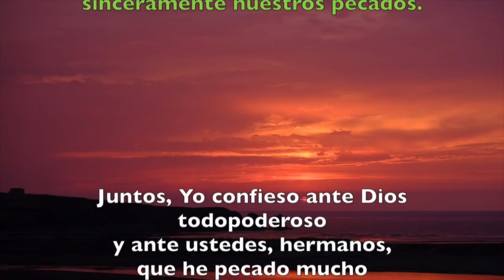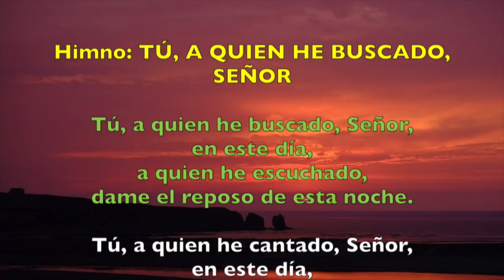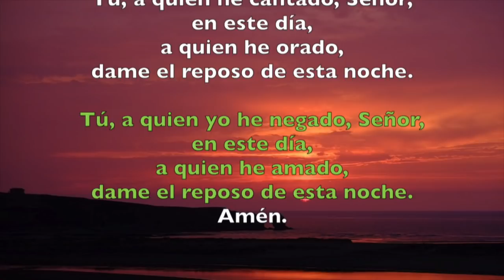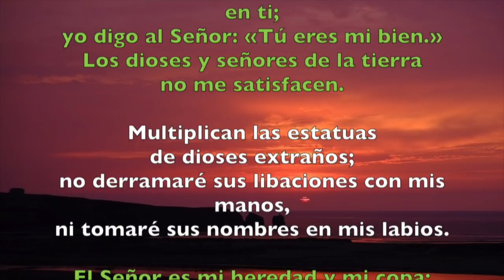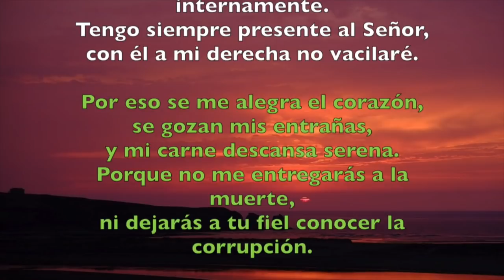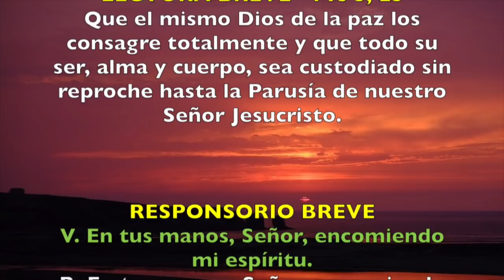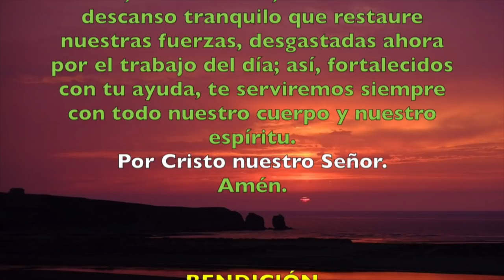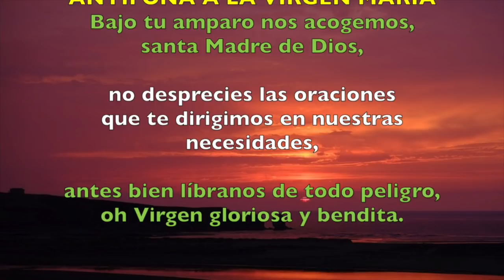Oración de la noche (Completas), JUEVES 12 DE JULIO | Padre Sam